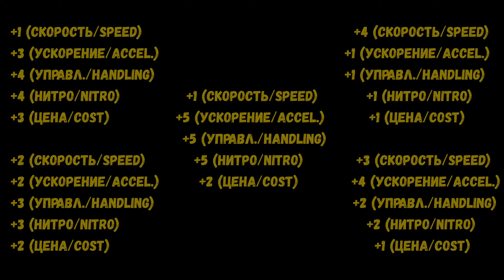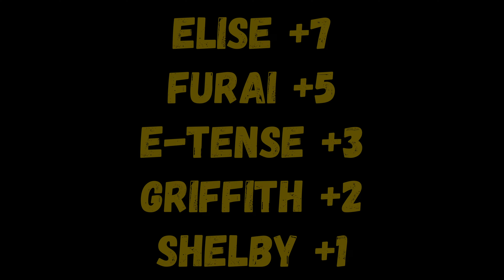Asphalt 9 DS E-Tense VS Lotus Elise VS Ford Shelby VS TVR Griffith VS Mazda Furai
Global comparison of 5 cars at once in 1 video! The idea of this video was suggested by one of the subscribers of the channel in the telegram, and we decided to bring it to life. A lot of work has been done, I hope you enjoy it!

Не забудьте заглянуть ;)